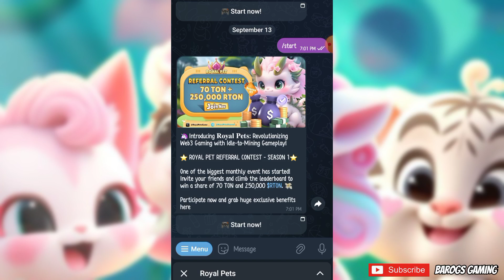ROYAL PETS MINE TO EARN P2A TAGALOG | NAPACUTE NA IDLE TO MINING GAMEPLAY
🦄 Introducing 𝐑𝐨𝐲𝐚𝐥 𝐏𝐞𝐭𝐬: Revolutionizing Web3 Gaming with Idle-to-Mining Gameplay!

Royal Pets is designed to be a formidable pinoneer in the Web3 gaming and crypto arenas with seamless gameplay and social interaction. Become the pet's trainer in Royal Pets, complete tasks, invite friends, and earn the epic earning of $RTON and $TON.

💵Official Trading Platform💵
Okx Wallet⬇️⬇️⬇️

▶0xA3515Eec4538C0685F4893e8Ea41720315f4dB80

Godbless!